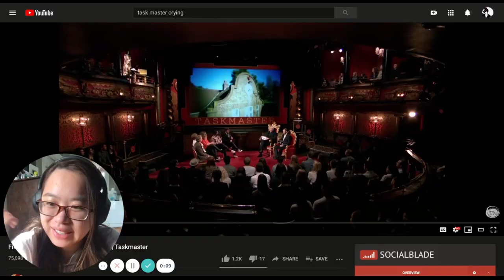Trying to Do Tasks | Anteaters Manny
In which Alex tries to participate in a few Task Masters' tasks and invites Syntax to be the Task Mistress.